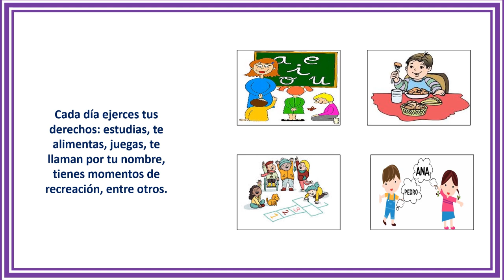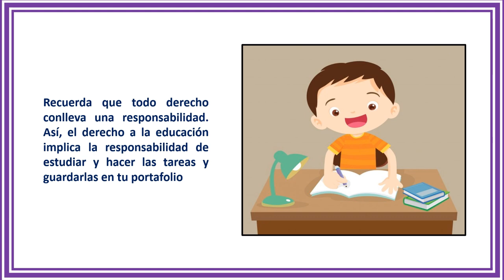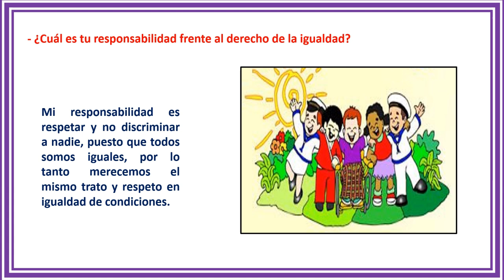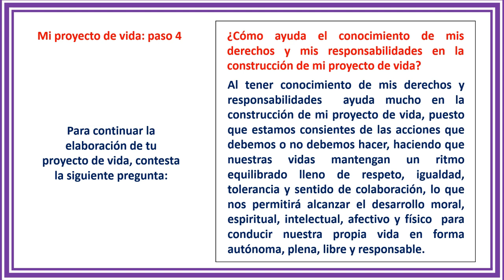(Tercer grado) Semana 28 actividad # 4 - Somos personas con derechos y responsabilidades